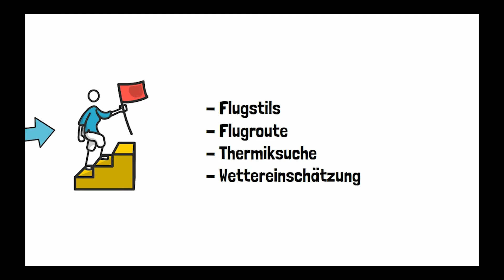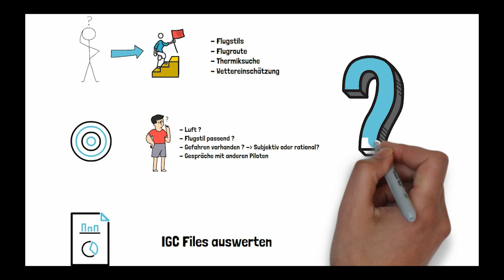10 wertvolle Fliegertipps 7/10